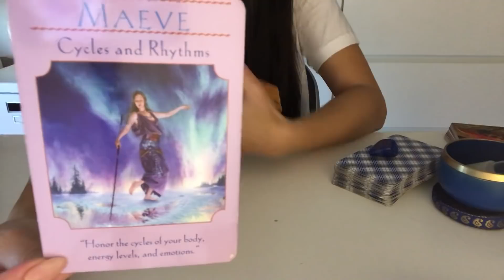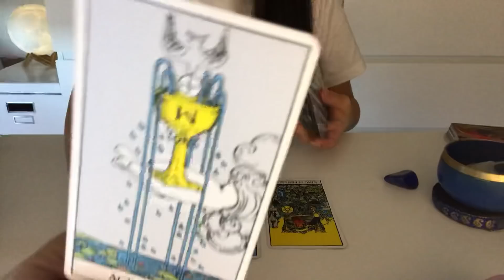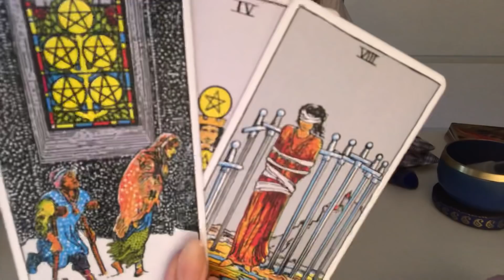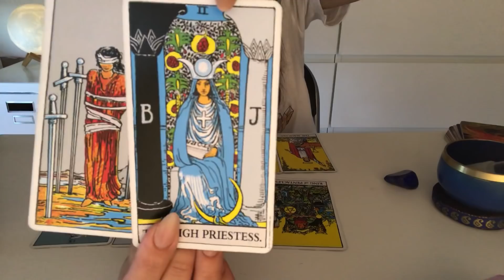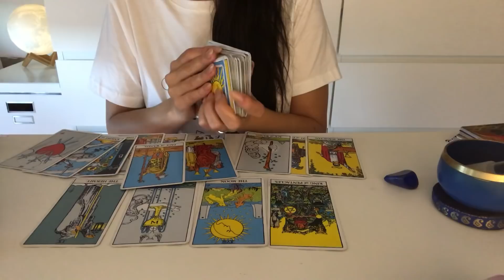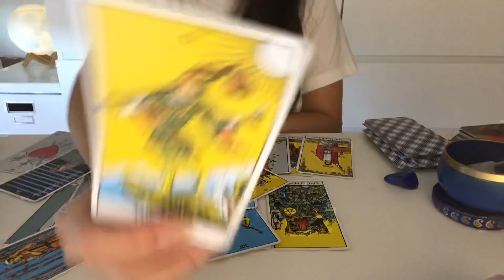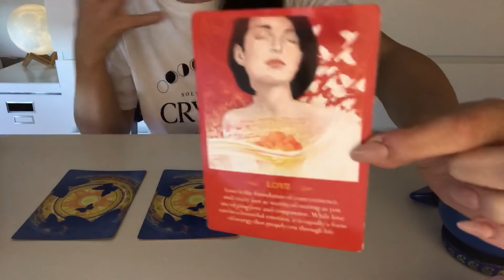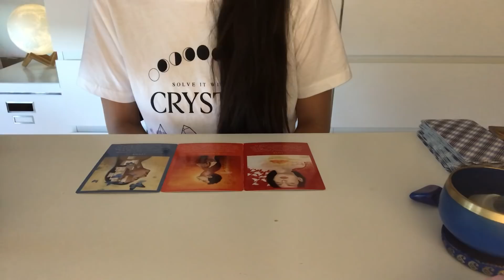Beautiful New Opportunities! TAURUS NOVEMBER 2019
Welcome Taurus,

This is your tarot / intuitive forecast for November 2019.

This reading will apply for sun moon and rising signs in Taurus.

Livsoultarot

🔮Personal Readings information :

🔮Personal reading number one:
30-40 min intuitive-tarot
 Private unlisted video reading.

Price: $50.00

50-60 + min intuitive-tarot  “private unlisted” video reading.

Price: $80.00

NAMASTÉ ♡
November 2019